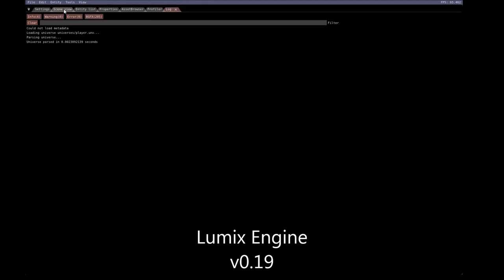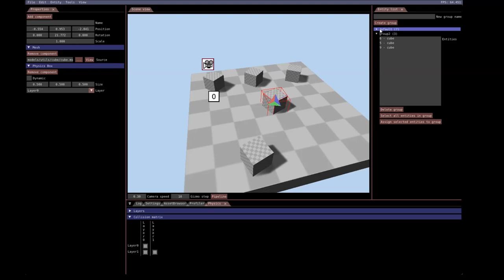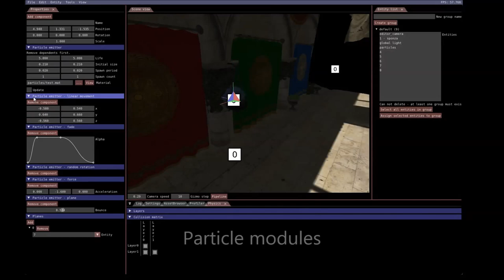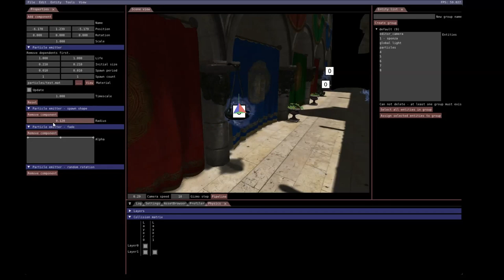Lumix Engine - new features v0.19.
New features in Lumix Engine - v0.19.

News include:
* curves in the particle system
* echo zones
* export resource list
* encapsulated lua api
* particle system player
* 5fps if window is not focused
* variables in the profiler view
* improved crash reporting
* particle system modules: plane, attractor, spawn shape
* persistent pipeline parameters
* entity groups
* audio streaming
* physics - collision filter